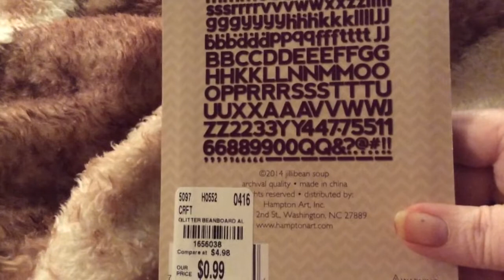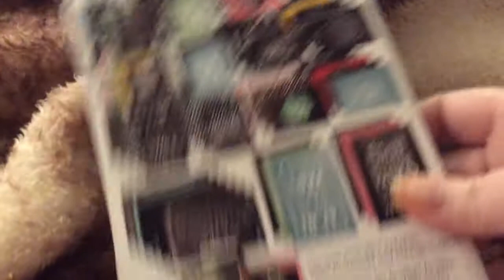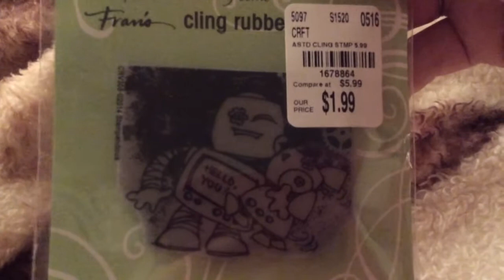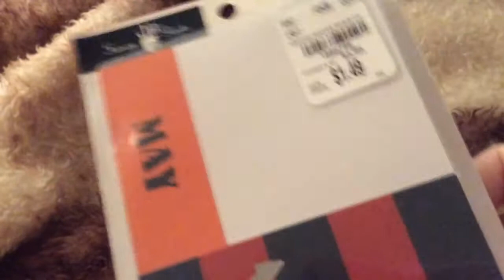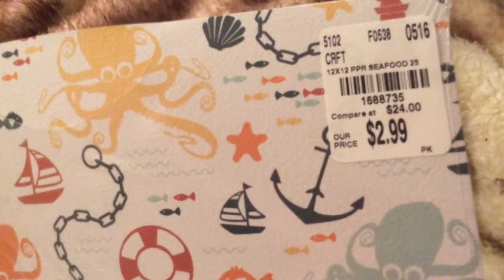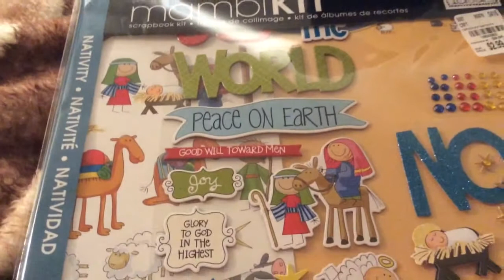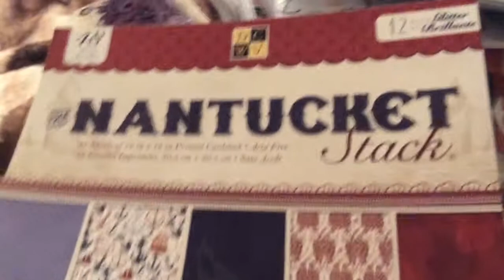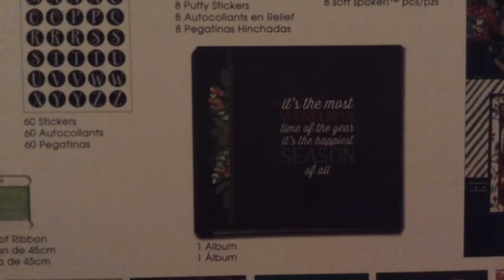Huge Tuesday Morning Haul